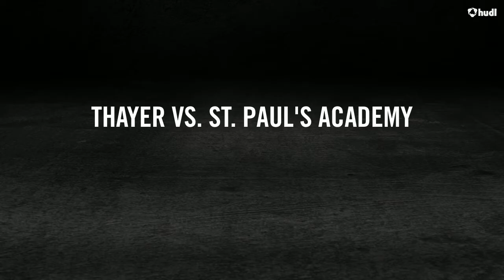Kendall Roland Volleyball 2019 Season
Thayer Academy's Kendall Roland and her 2019 volleyball highlight reel.